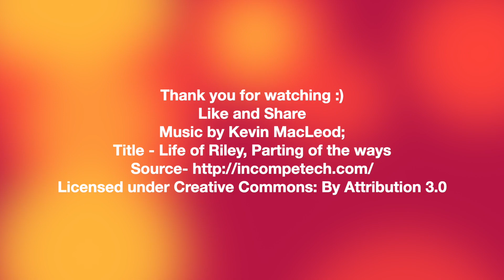त्यौहार स्पेशल बिस्कुट कलाकंद | Biscuit Kalakand | Oreo Sweets recipe | Kabitaskitchen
Ingredients:
Biscuits - 2.5 packets
Butter - 3 to 4 tbsp
Milk - 3 tbsp
Paneer - 1 cup or 200 gms

Instant mithai, diwali special recipe, kabitaskitchen, how to make easy mithai, oreo mithai recipe, easy sweets for diwali, kabitaskitchen, how to make sweets with biscuits.